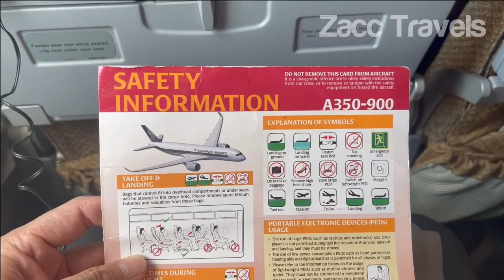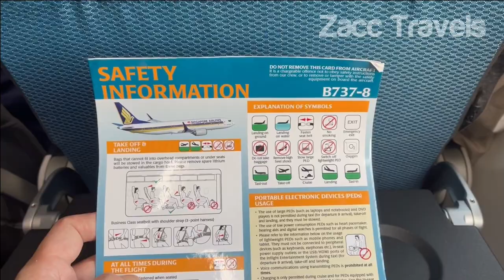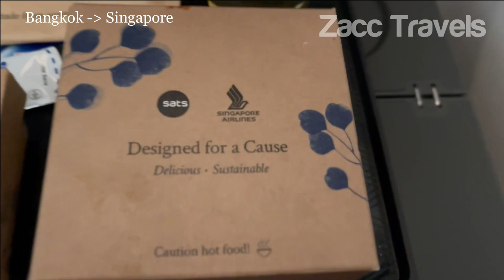Singapore Airlines Economy Class Meals Food on Short-haul Flights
This video is to give you an overview of the Singapore Airlines food offerings for the following routes:

1) Singapore - Jakarta: 1 Hours 45 Mins
2) Singapore - Phnom Penh: 2 Hours
3) Bangkok - Singapore: 2 Hours 25 Mins